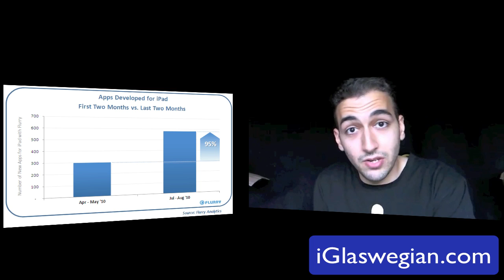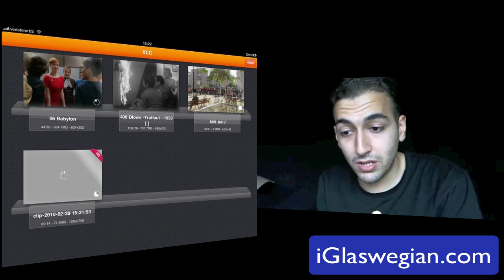Apple Weekly: iPhone Funeral, Facetime on Mac's/Windows & iPad & More...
In this episode, I will give you this week's stories in relation to Apple:
- iPhone funeral held by non other than MS
- iOS Developer rules relaxed
- Facetime on Mac's and Windows?
- Facetime coming to iPad "very soon"
- Foxconn & Apple Relationship